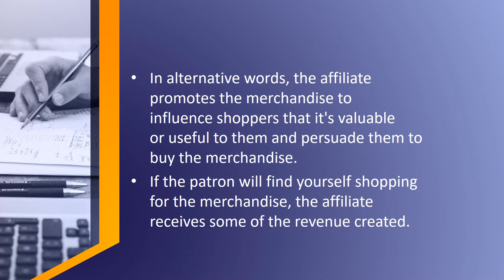Affiliate Marketing | What is affiliate marketing? | InfinIT GL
Affiliate marketing could be a form of performance-based selling within which a business rewards one or a lot of affiliates for every traveler or client brought by the affiliate's own selling efforts.